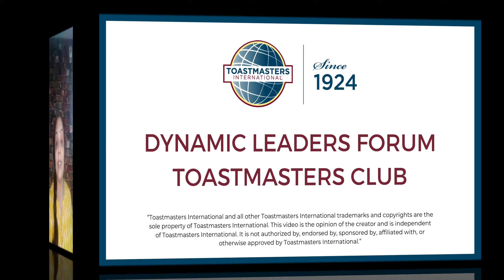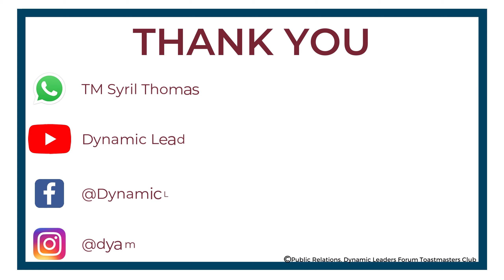Thanking Video for DTM Dave Bricker